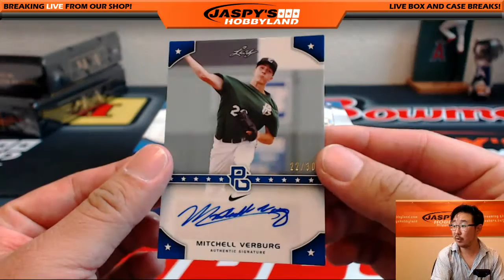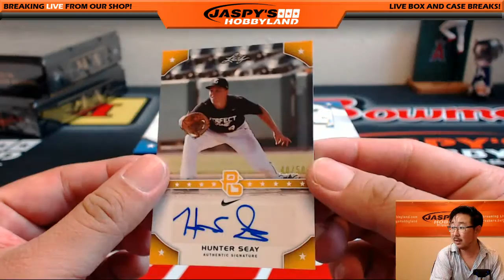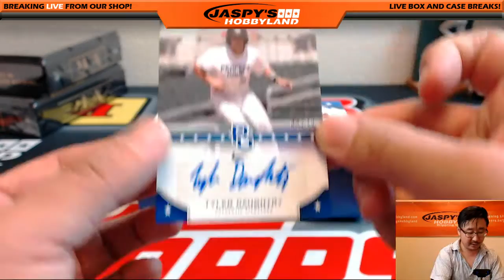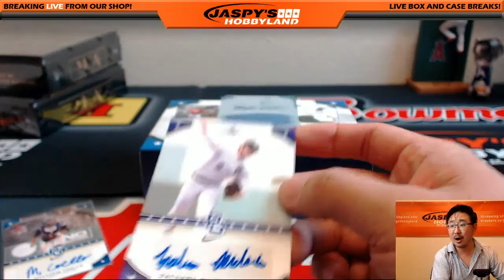07/26/16 [1Box PERSONAL (Justin P)] - 2015 Leaf Perfect Game Nat'l Showcase Baseball